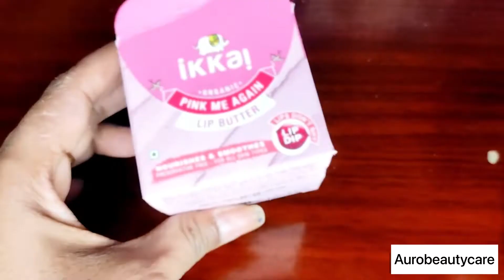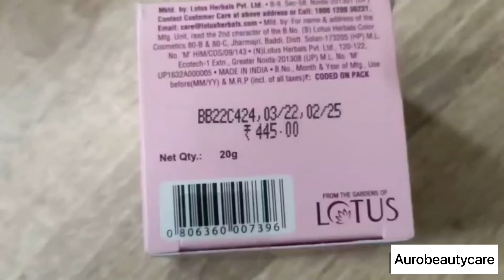IKKAI BEAUTY Pink Me Again Lip Butter Review||Drak lips convert into pink lips in 2 Days